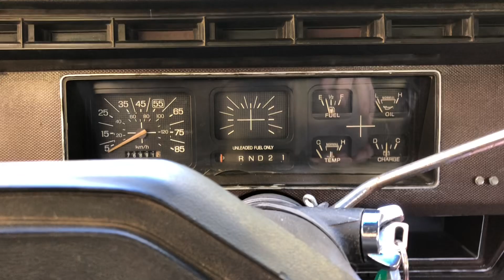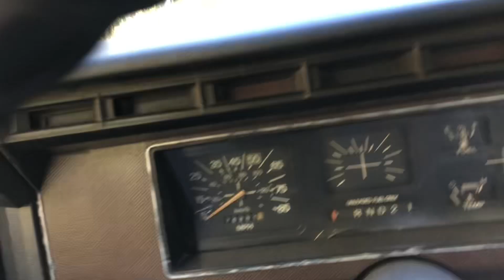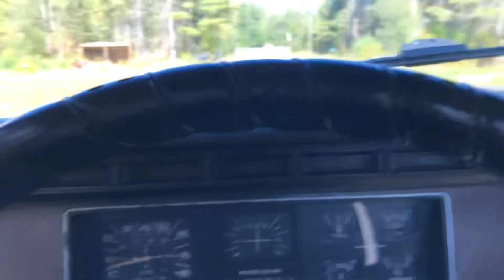1982 Ford F-150 hauling a ton of wood